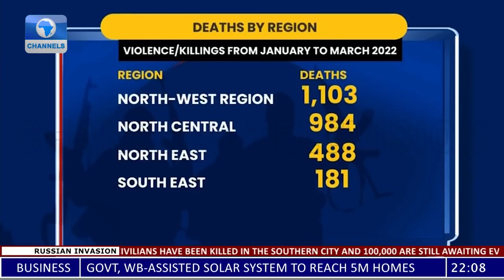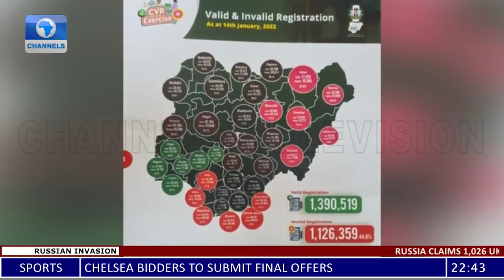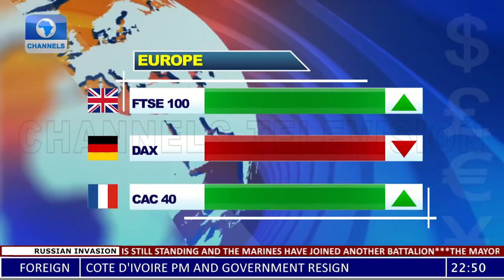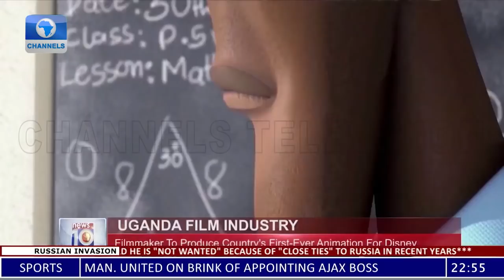News At 10 | 13/04/2022